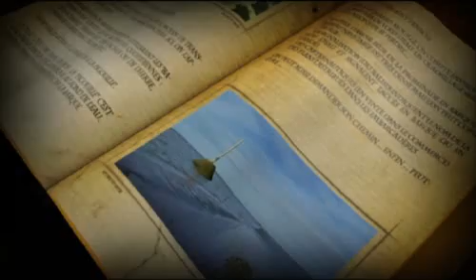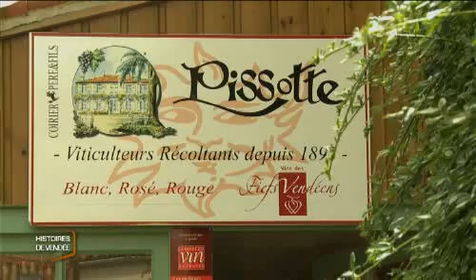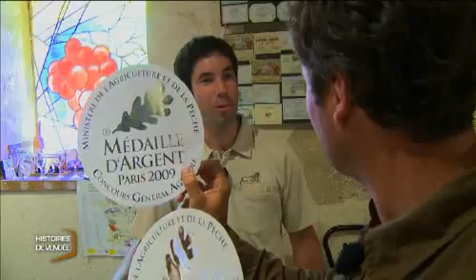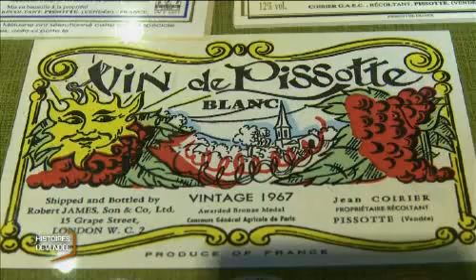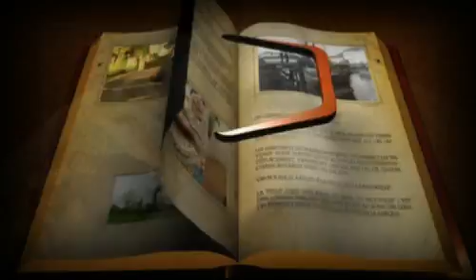Histoires de Vendée : Les Vignes de Vendée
Histoires de Vendée : Les Vignes de Vendée - La Roche sur Yon
Immersion dans le vignoble de Pissotte, véritable patrimoine de la vendée. (Droits réservés.